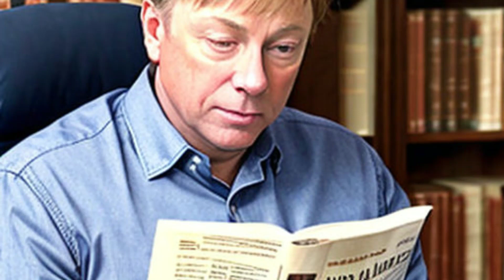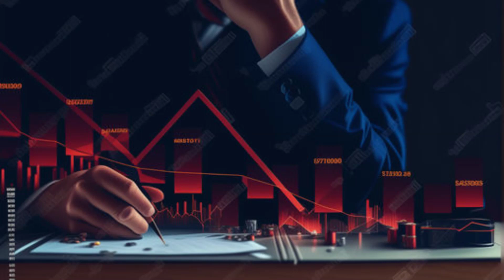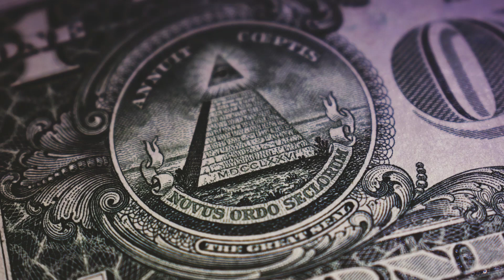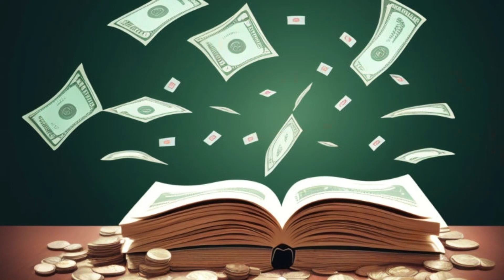Os Princípios Fundamentais da Fórmula do Sucesso Financeiro de T. Harv Eker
ACESSE AQUI:
⏩ Identifique Qual o Seu Modelo Mental e Reprograme Seu Cérebro Para Direcioná-lo a Riqueza

No mundo atual, a busca pelo sucesso financeiro é uma meta compartilhada por muitos.
T. Harv Eker, autor renomado e palestrante motivacional, desenvolveu a "Fórmula do Sucesso Financeiro" como um guia abrangente para ajudar as pessoas a alcançarem sua independência financeira e prosperidade.
Essa fórmula é baseada em princípios fundamentais que podem ser aplicados por qualquer pessoa disposta a adotar uma mentalidade de riqueza e agir de acordo com ela.
Neste artigo, exploraremos os princípios-chave da Fórmula do Sucesso Financeiro de T. Harv Eker.

1. Mentalidade de Riqueza
O primeiro princípio da fórmula de sucesso financeiro de T. Harv Eker é a importância de adotar uma mentalidade de riqueza.
Isso envolve reconhecer e substituir crenças limitantes sobre dinheiro e sucesso por crenças positivas e empoderadoras.
Muitas vezes, as pessoas são condicionadas por crenças negativas desde a infância, como "o dinheiro é a raiz de todo mal" ou "não sou bom o suficiente para ser rico".
Eker enfatiza que essas crenças podem sabotar os esforços financeiros, a menos que sejam conscientemente transformadas em crenças que apoiem o sucesso financeiro.

2. Conhecimento Financeiro
O segundo princípio é o desenvolvimento de um bom conhecimento financeiro.
Eker acredita que muitas pessoas enfrentam dificuldades financeiras por falta de conhecimento sobre como o dinheiro funciona.
Ele incentiva a aprender sobre investimentos, gerenciamento de dívidas, orçamentação e outros conceitos financeiros essenciais.
Quanto mais alguém entende os aspectos do dinheiro, mais preparado estará para tomar decisões financeiras inteligentes.

3. Gestão Eficiente
A gestão eficiente do dinheiro é o terceiro princípio da fórmula. Isso envolve a criação de um plano financeiro sólido e o estabelecimento de metas claras.
Eker aconselha as pessoas a acompanhar suas despesas, identificar áreas de desperdício e estabelecer um orçamento realista.
A gestão eficaz do dinheiro também inclui a criação de reservas de emergência e a redução de dívidas desnecessárias.

4. Ação Consistente
A ação consistente é o quarto princípio fundamental.
Eker enfatiza que não basta apenas ter uma mentalidade de riqueza e conhecimento financeiro; é crucial agir de maneira consistente em direção aos objetivos financeiros.
Isso envolve a criação de um plano de ação claro e a implementação regular de passos concretos para alcançar metas financeiras.
A procrastinação é o inimigo desse princípio e pode impedir o progresso financeiro.

5. Associação Positiva
O quinto princípio é a associação positiva.
Eker acredita que as pessoas são influenciadas pelo ambiente ao seu redor.
Portanto, é essencial cercar-se de pessoas que compartilhem uma mentalidade de sucesso e apoio mútuo em direção aos objetivos financeiros.
Associar-se com pessoas que têm uma atitude positiva em relação ao dinheiro pode inspirar, motivar e fornecer um sistema de apoio.

6. Clareza de Propósito
O sexto princípio envolve ter clareza de propósito.
Eker argumenta que ter uma razão forte e significativa para buscar o sucesso financeiro aumenta a motivação e a determinação.
Quando as pessoas sabem exatamente por que desejam alcançar a independência financeira, elas são mais propensas a superar obstáculos e perseverar em momentos difíceis.

7. Integridade e Compromisso
O último princípio é a integridade e o compromisso.
Eker destaca a importância de ser honesto consigo mesmo e com os outros nas atividades financeiras.
Além disso, ele enfatiza a necessidade de manter o compromisso com os objetivos financeiros, mesmo quando os desafios surgem.
A disciplina e a responsabilidade são essenciais para permanecer no caminho do sucesso financeiro.

Conclusão
Em resumo, os princípios fundamentais da Fórmula do Sucesso Financeiro de T. Harv Eker oferecem um guia abrangente para alcançar a independência financeira e a prosperidade.
Ao adotar uma mentalidade de riqueza, adquirir conhecimento financeiro, gerenciar eficientemente o dinheiro, agir consistentemente, associar-se positivamente, ter clareza de propósito e manter a integridade e o compromisso, as pessoas podem construir uma base sólida para alcançar seus objetivos financeiros e criar uma vida de abundância.